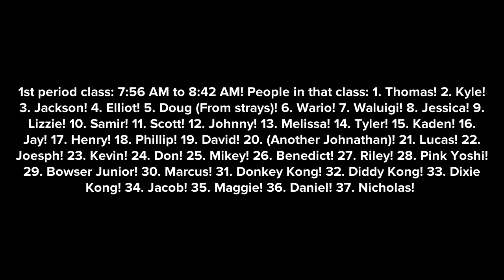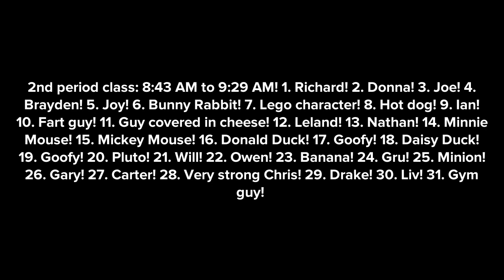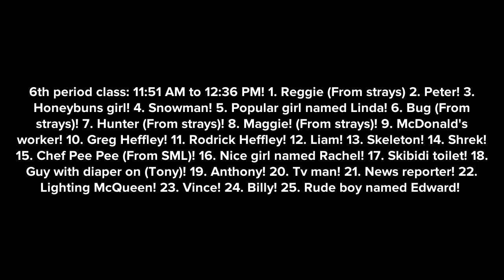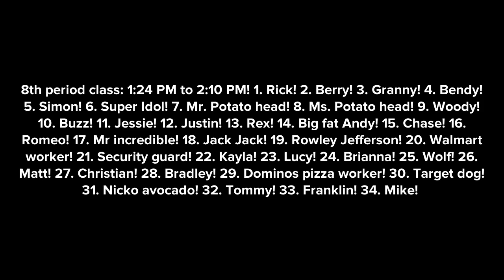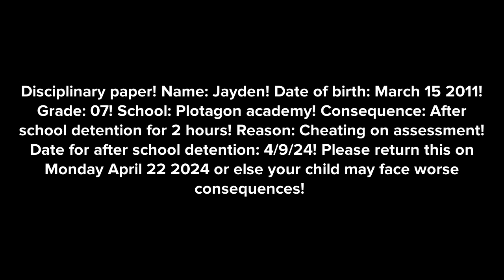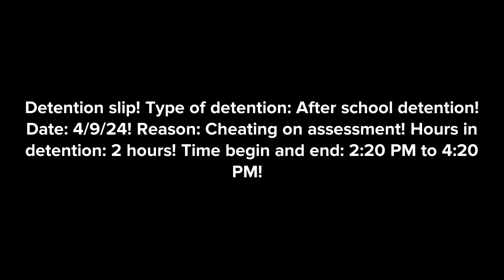Classic Caillou fails his math test/grounded!